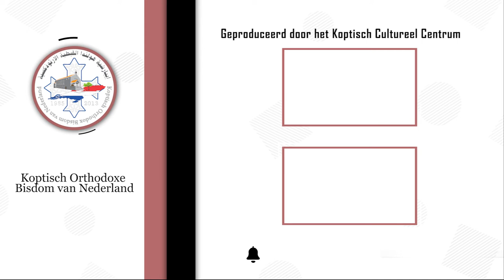De God van de hemel, Hij zal ons doen slagen en wij, Zijn dienaren, zullen opstaan en gaan bouwen.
“Aflevering 28 -  De God van de hemel, Hij zal ons doen slagen en wij, Zijn dienaren, zullen opstaan en gaan bouwen.
Nehemia 2:20